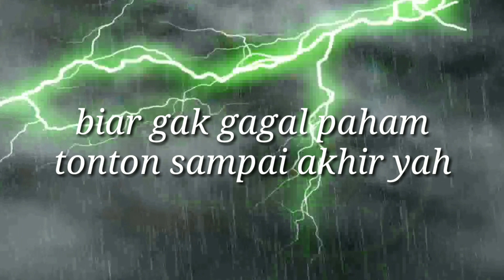melahirkan lucu sekali